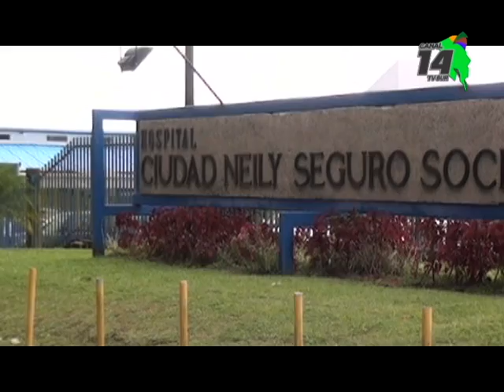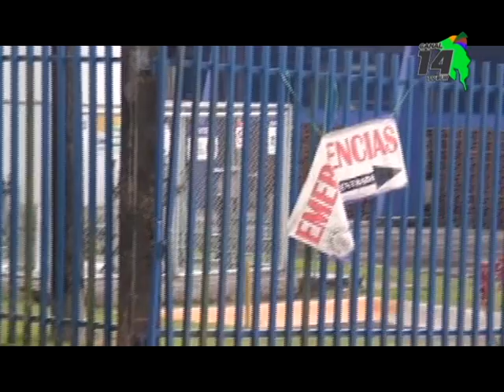Construyen centro de rehabilitación en el Hospital de Ciudad Neily